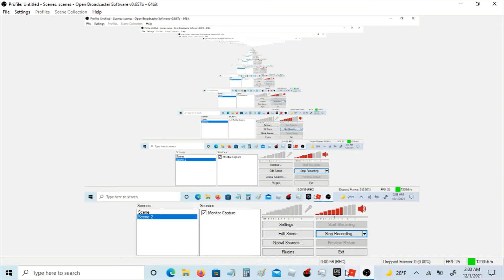PLAYING BROKIN BONES AND BUILD A BOAT (62 VIEWS} SPECIAL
yay its uuuuuuuuhhhhhhhhhhhhhhh